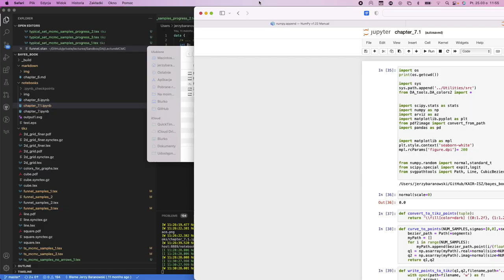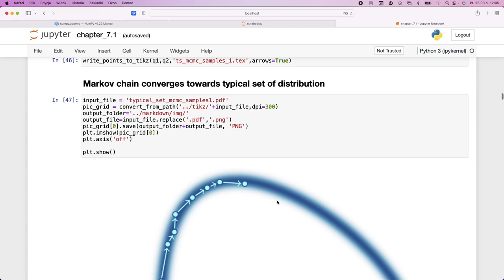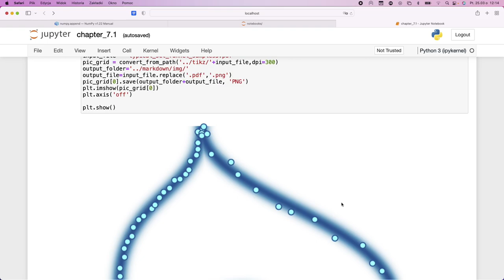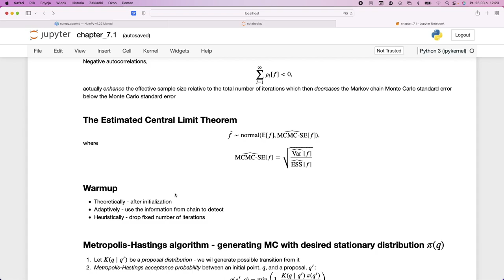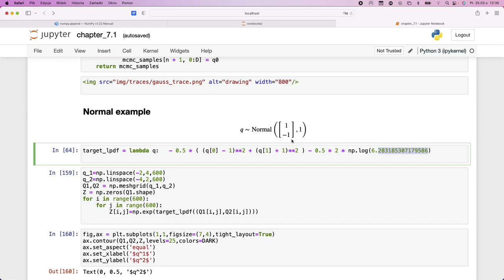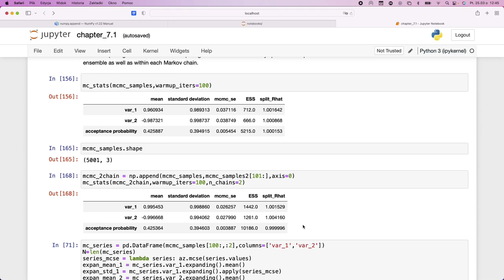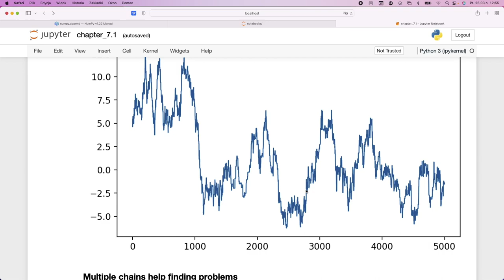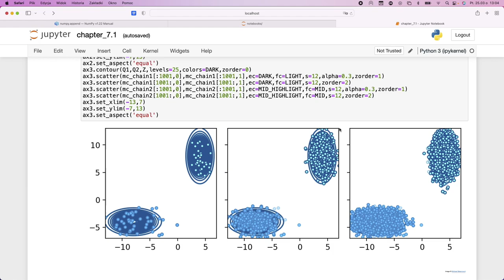Data Analytics 2023 - Markov Chain Monte Carlo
Older recording, but sufficient for the purpose of this lecture